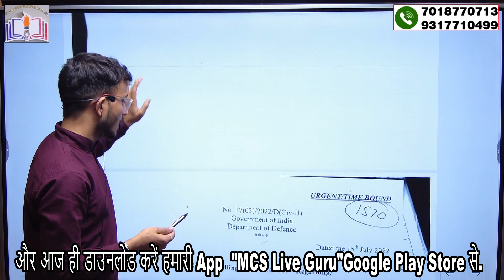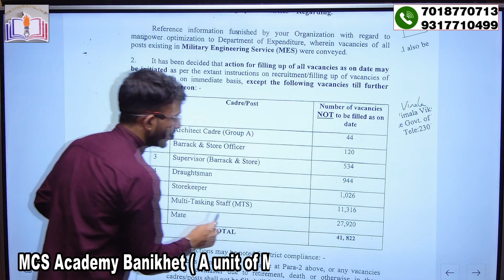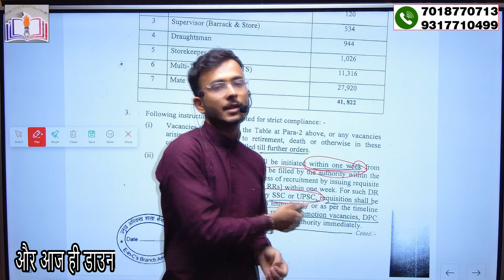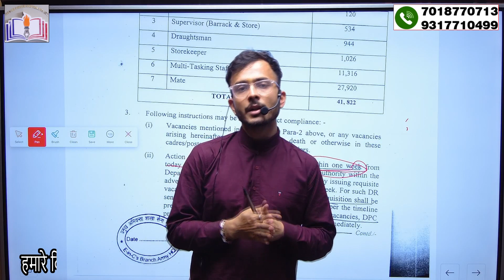Army Lovers,MCS Academy, Online & Offline Classes